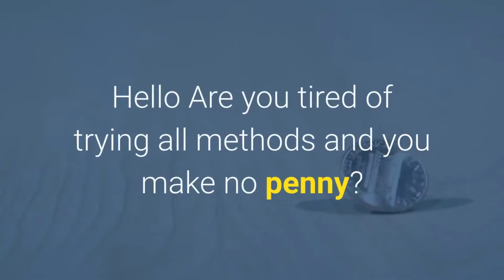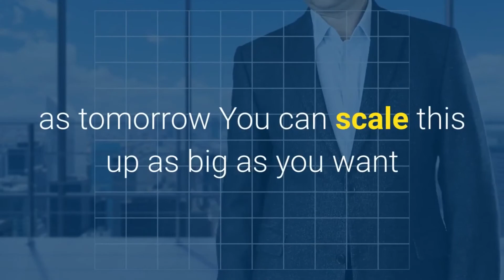Commission tycoon review - The quickest way for anyone to start generating sales and commissions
Commission tycoon review - The quickest way for anyone to start generating sales and commissions, Get instant access